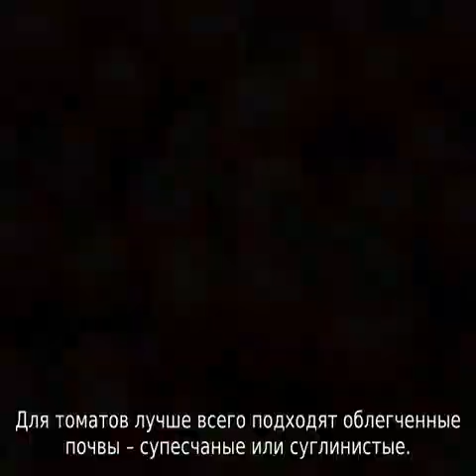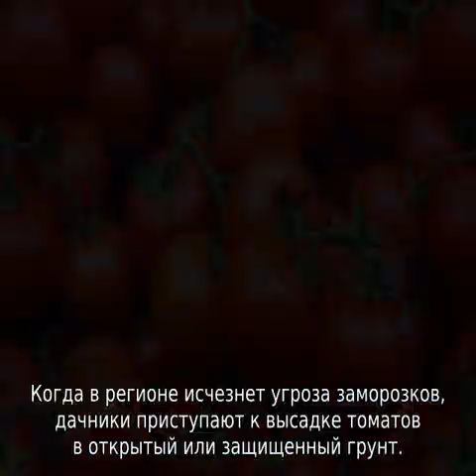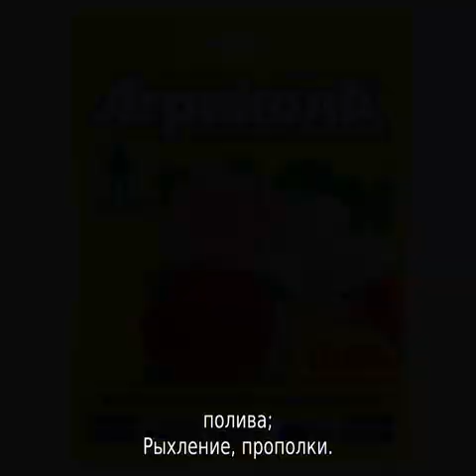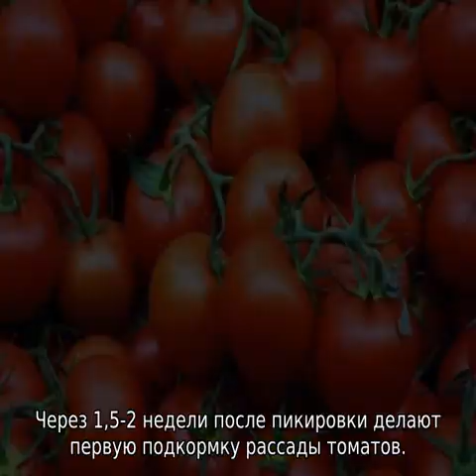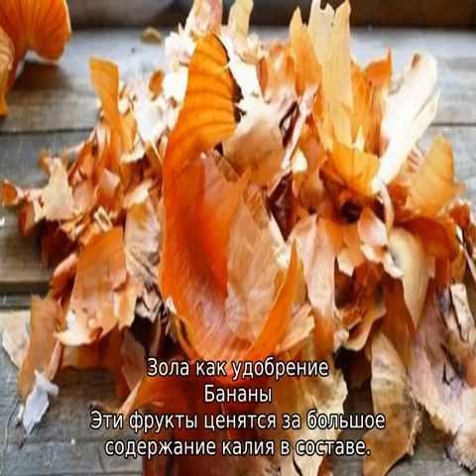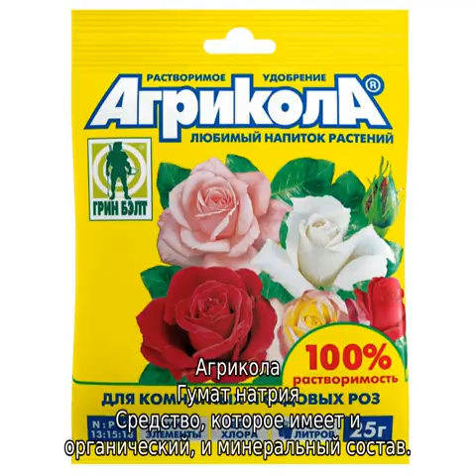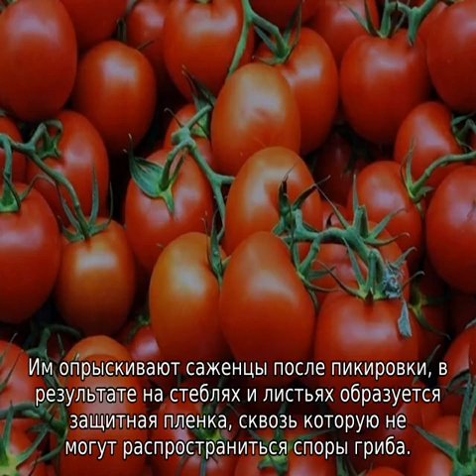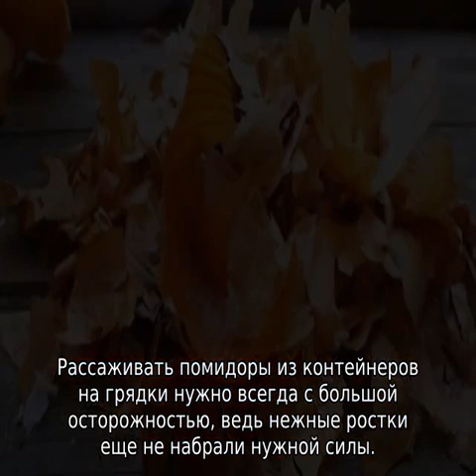Подкормка рассады помидор после пикировки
Подкормка рассады помидор после пикировки: как правильно это сделать и когда, какими народными средствами подкармливать, как ухаживать, как использовать мочевину - полезные советы от опытных дачников и огородников России.